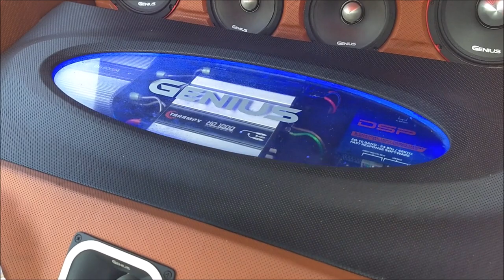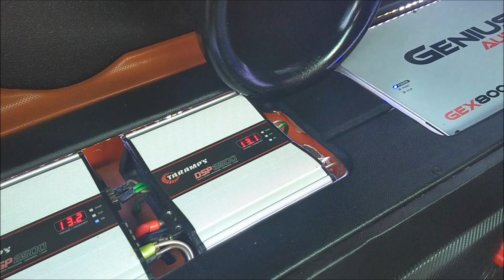Desde Tabasco; ¡Volkswagen con equipo Genius Audio!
Grabamos este Volkswagen en el evento que se llevó a cabo el pasado fin de semana en el Puerto de Veracruz, tienen un buen trabajo de fabricación y suene "con ganas".